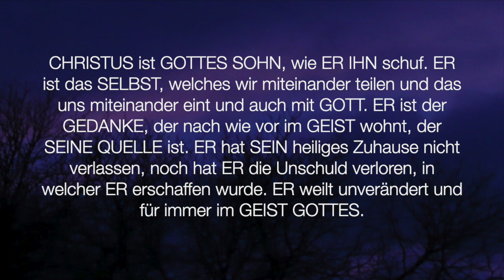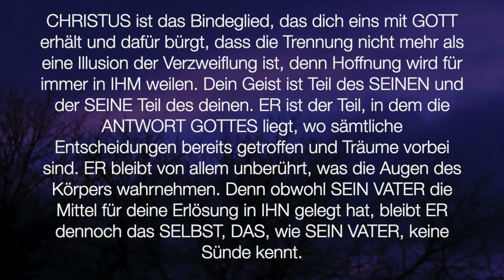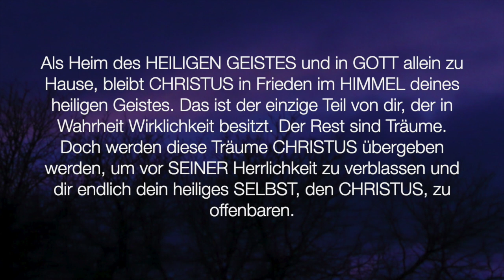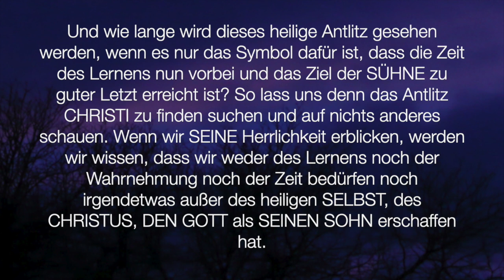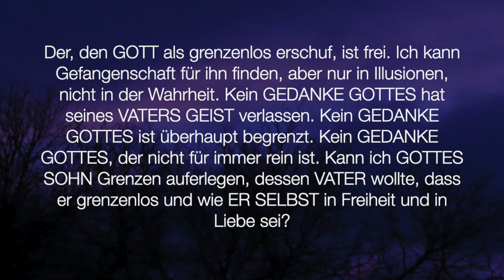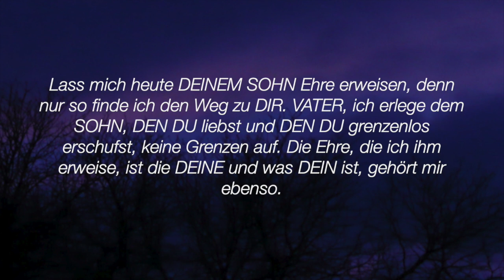Ein Kurs in Wundern - Lektion 280